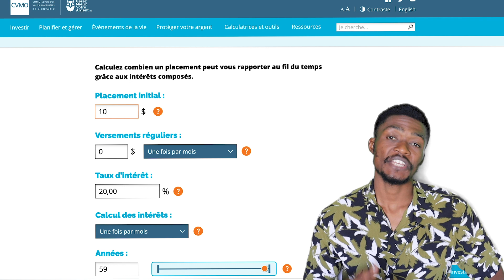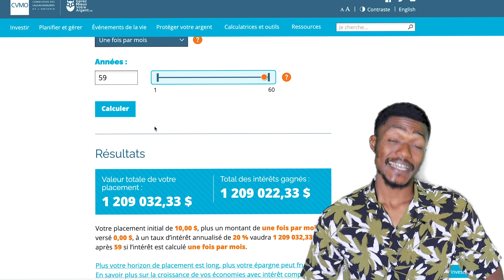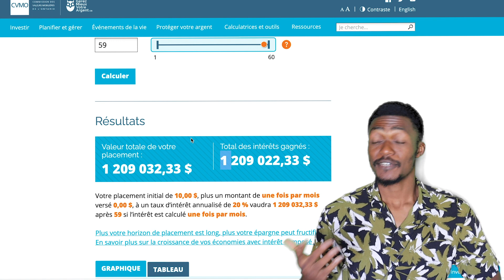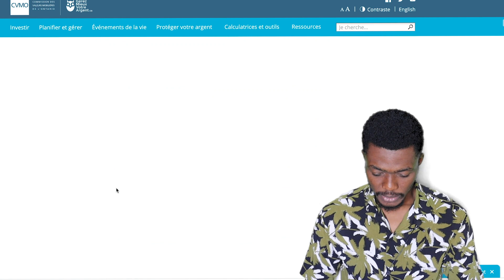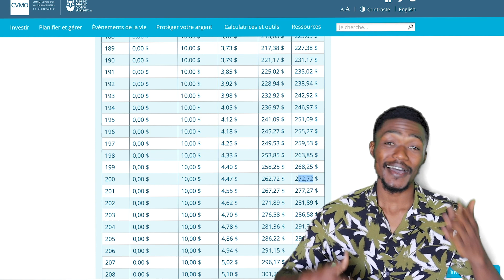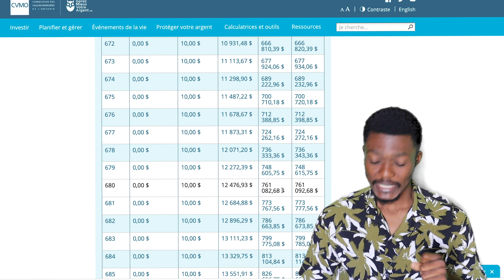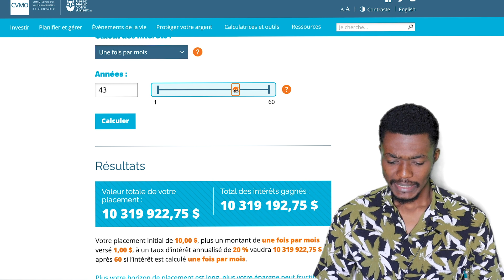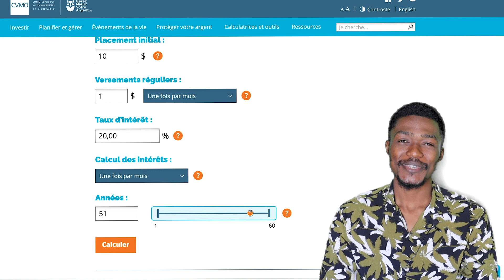Voici une technique pour transformer un investissement de 10$ en 1 million$| À connaître absolument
Salut à tous dans cette nouvelle vidéo nous allons exploiter la puissance des interêts composés pour transformer un investissement de 10$ en plus d'un million de dollar. Cette technique est à connaitre et à maitriser par tous ceux qui veulent faire carrière dans l'investissement ou dans les affaires, que ce soit à petit échelle ou à grande échelle.

Suivez moi également sur les autres plateformes à travers ce lien